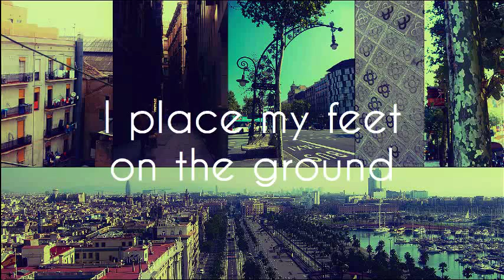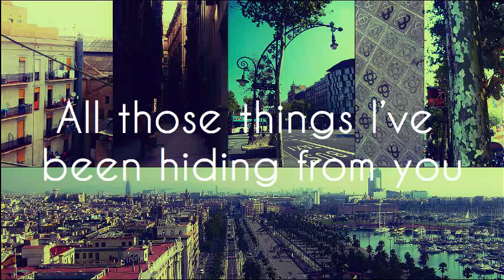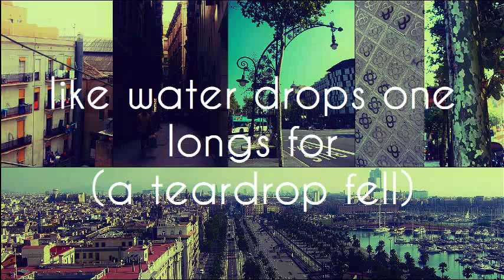Gossos- Corren (Subtitulada al anglès/English translation)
No ho sé, de debò, no ho sé, no sé per què segueixo fent això...